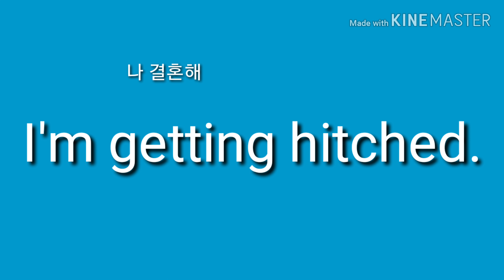나 결혼 해. 영어로44